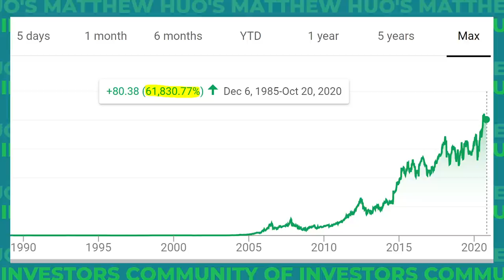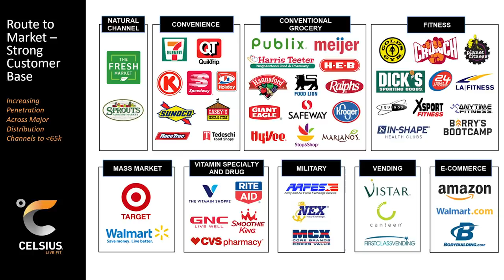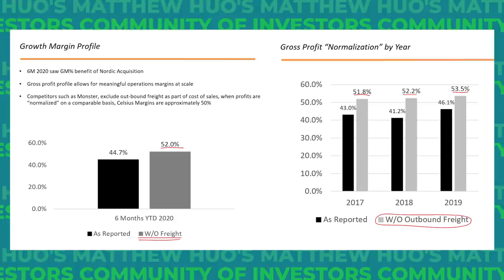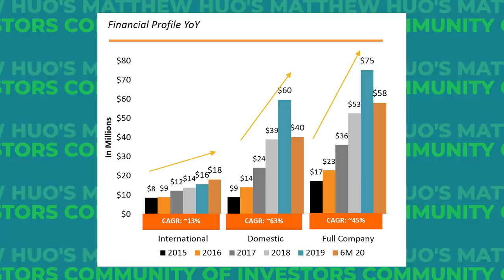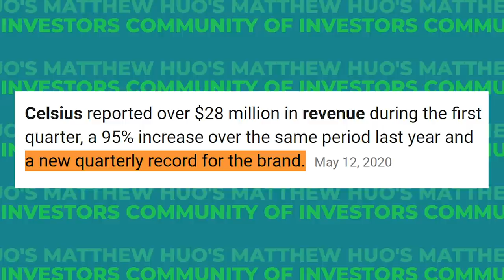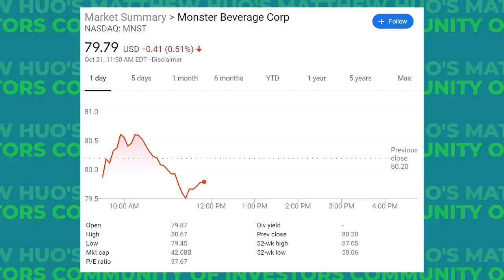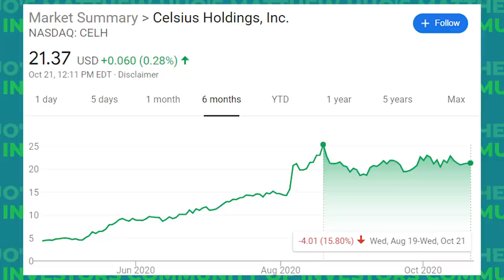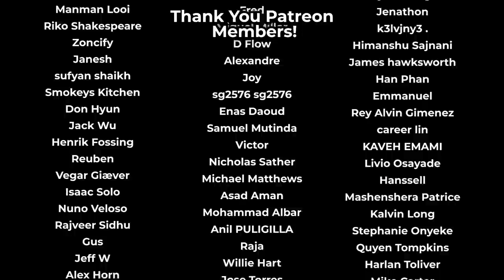INSANE NEW GROWTH STOCK TO BUY NOW? (25X OPP)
I share my detailed analysis of this new high growth stock. It's up over 500% this year, but I think it is just getting started. I haven't been this excited about a stock in a LONG time! But as always, the crucial question. Is this the best stock to buy now?

📚 BOOKS on my Bookshelf 📚
. The Intelligent Investor
. Rich Dad Poor Dad
. Principles by Ray Dalio
. Flash Boys
. MONEY Master the Game

💡 My Setup 💡
. Camera
. Mic
. Mic Boom Arm
. Lighting